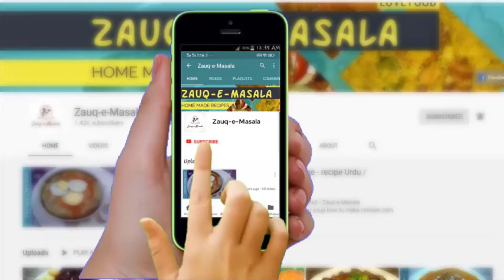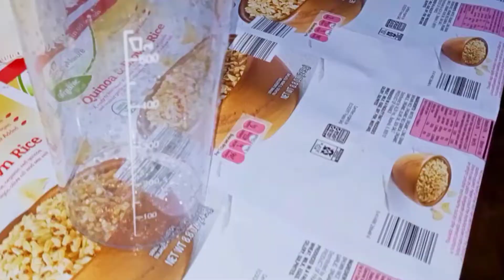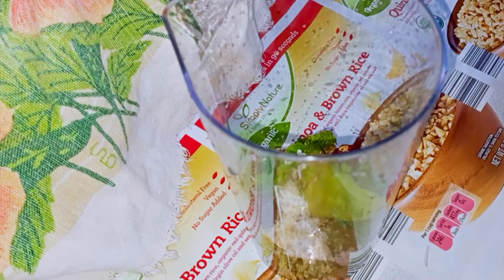Beef Stick Boti with Chatni | Bar BQ Tikka Boti | dinner recipes | meat sticks| Zauq e Masala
Beef Stick Boti | Bar BQ tikka booti | easy recipe | Zauq-e-Masala

barbq restaurant sytle for dinner recipes

1 tbsp namak
1 tbsp lal mirch powder
half tsp haldi powder
1 tsp daniya powder
1 tsp zeera powder
1 tsp garam masala powder
1 tsp kali mirch
1 tbsp kuti hoe lal mirch
1 tbsp bar b q masala (Tikka masala) optional
1 and half tbsp adrak lassan ka paste
1 tbsp kache papete ka paste
1 tbsp Lemon Juice
2 tbsp cooking oil
5 tbsp dahi

Z grills recipe